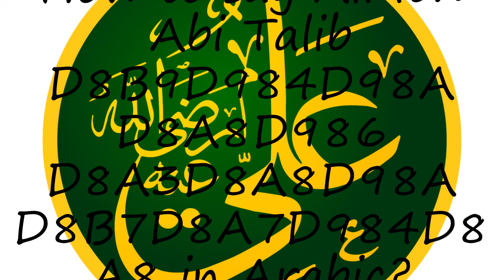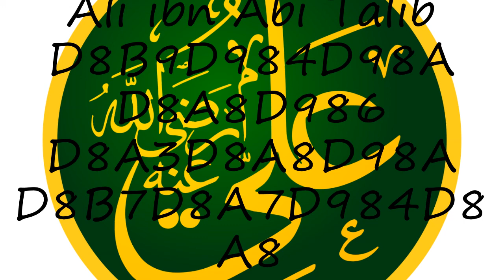How to pronounce Ali ibn Abi Talib D8B9D984D98A D8A8D986 D8A3D8A8D98A D8B7D8A7D984D8A8 in Arabic?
to speak in yourself Ali ibn Abi Talib D8B9D984D98A D8A8D986 D8A3D8A8D98A D8B7D8A7D984D8A8 and let us know how it done according you! :) Want to teach us how you name is pronounced? and let us know! Do you have a pet or a favorite animal? Searching for a nice baby name with meaning? How to pronounce Ali ibn Abi Talib D8B9D984D98A D8A8D986 D8A3D8A8D98A D8B7D8A7D984D8A8 in Arabic? say Ali ibn Abi Talib D8B9D984D98A D8A8D986 D8A3D8A8D98A D8B7D8A7D984D8A8! How to say Ali ibn Abi Talib D8B9D984D98A D8A8D986 D8A3D8A8D98A D8B7D8A7D984D8A8. How to pronounce Ali ibn Abi Talib D8B9D984D98A D8A8D986 D8A3D8A8D98A D8B7D8A7D984D8A8 correctly.  Learn the pronounciation Ali ibn Abi Talib D8B9D984D98A D8A8D986 D8A3D8A8D98A D8B7D8A7D984D8A8! Expand your vocabulary, learn Ali ibn Abi Talib D8B9D984D98A D8A8D986 D8A3D8A8D98A D8B7D8A7D984D8A8 word. Use this free pronunciation guide to practice words at a time. Learn for free. Thank you for viewing, please like or subscribe! hoe om te sê, si të thuash, እንዴት እንደሚናገር, wie sagt man, comment dire, come dire, como dizer, как сказать, nasıl denir, cómo decir, 怎么说,